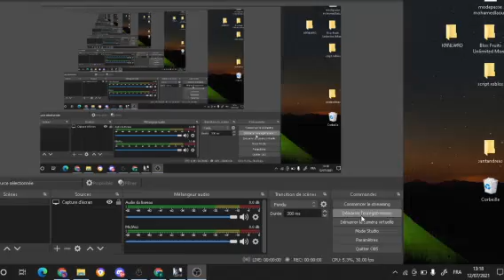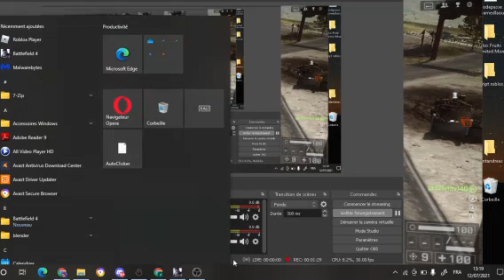battlefield4 intel hd4400 i5-4200u